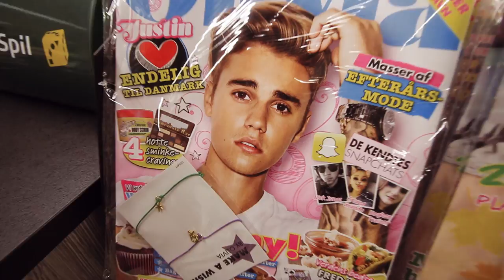DRIKKER SHOTS MED RASMUS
Hvis du kunne lide denne video, så husk at giv den thumbs up :D